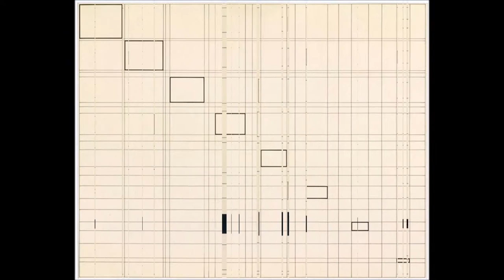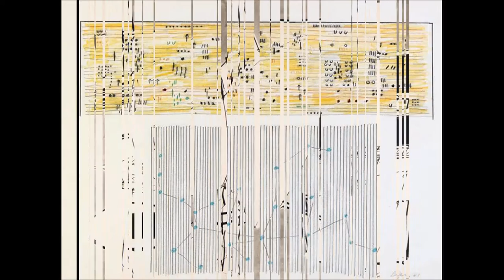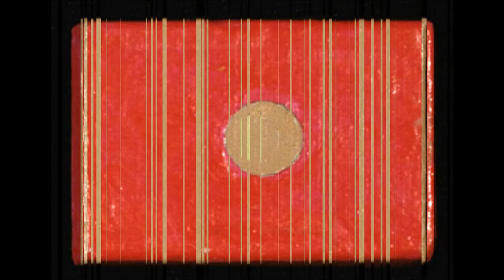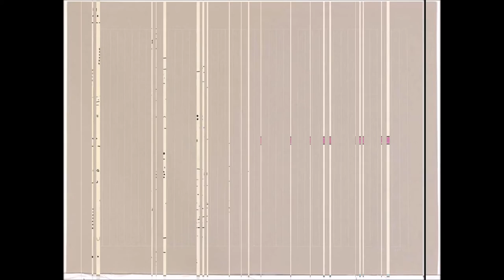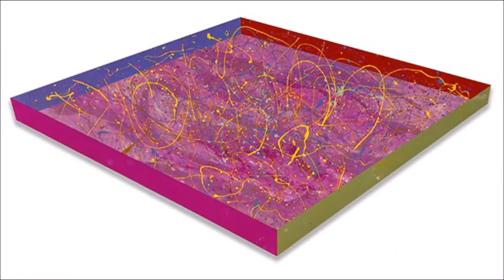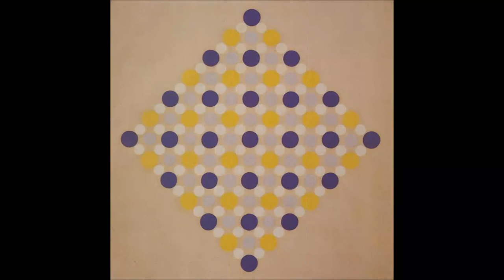Op Art 2 歐普藝術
Artists have been intrigued by the nature of perception and by optical effects and illusions for many centuries. They have often been a central concern of art, just as much as themes drawn from history or literature. But in the 1950s these preoccupations, allied to new interests in technology and psychology, blossomed into a movement. Op, or Optical, art typically employs abstract patterns composed with a stark contrast of foreground and background - often in black and white for maximum contrast - to produce effects that confuse and excite the eye. Initially, Op shared the field with Kinetic art - Op artists being drawn to virtual movement, Kinetic artists attracted by the possibility of real motion. Both styles were launched with Le Mouvement, a group exhibition at Galerie Denise Rene in 1955. It attracted a wide international following, and after it was celebrated with a survey exhibition in 1965, The Responsive Eye, at the Museum of Modern Art in New York, it caught the public's imagination and led to a craze for Op designs in fashion and the media. To many, it seemed the perfect style for an age defined by the onward march of science, by advances in computing, aerospace, and television. But art critics were never so supportive of it, attacking its effects as gimmicks, and today it remains tainted by those dismissals.
The Op art movement was driven by artists who were interested in investigating various perceptual effects. Some did so out of sheer enthusiasm for research and experiment, some with the distant hope that the effects they mastered might find a wide public and hence integrate modern art into society in new ways. Rather like the geometric art from which it had sprung, Op art seemed to supply a style that was highly appropriate to modern society.
Although Op can be seen as the successor to geometric abstraction, its stress on illusion and perception suggests that it might also have older ancestors. It may descend from effects that were once popular with Old Masters, such as trompe l'oeil (French: "deceive the eye"). Or indeed from anamorphosis, the effect by which images are contorted so that objects are only fully recognizable when viewed from an oblique angle. Or, equally, Op may simply be a child of modern decoration.
During its years of greatest success in the mid-1960s, the movement was sometimes said to encompass a wide range of artists whose interests in abstraction had little to do with perception. Some, such as Joseph Albers, who were often labeled as Op artists, dismissed it. Yet the fact that the label could seem to apply to so many artists demonstrates how important the nuances of vision have been throughout modern art.
Long after Op art's demise, its reputation continues to hang in the balance. Some critics continue to characterize its designs as "retinal titillations." But others have recently argued that the style represented a kind of abstract Pop art, one which emulated the dazzle of consumer society but which refused, unlike Pop artists like Andy Warhol, to celebrate its icons.
The term "Op art" may have been first used by artist and writer Donald Judd, in a review of an exhibition of "Optical Paintings" by Julian Stanczak. But it was made popular by its use in a 1964 Time magazine article, and its origins date back many years. One could see its roots in 19th century art and color theory, in Johann Wolfgang von Goethe's writings on color, and particularly in the Neo-impressionist paintings of Georges Seurat.
However, the style we now know as Op emerged from the work of Victor Vasarely, who first explored unusual perceptual effects in some designs from the 1930s. It was given a further boost by the group show Le Mouvement at Galerie Denise Rene in Paris in 1955, and later by a series of international exhibitions exploring what was known for a time as the "New Tendency." Vasarely's work soon attracted followers across the world: Bridget Riley, who, like Vasarely, had worked in advertising, took up the style (soon achieving even more prominence than Vasarely) and many South American artists, mainly residing in Paris, also worked in an Op mode.
The pinnacle of the movement's success was 1965, when the Museum of Modern Art embraced the style with the exhibition The Responsive Eye, which showcased 123 paintings and sculptures by artists such as Victor Vasarely, Bridget Riley, Frank Stella, Carlos Cruz-Diez, Jesus Rafael Soto, and Josef Albers. Many museum attendees were intrigued by the collision of art and science, but critics such as Clement Greenberg were vehemently opposed to the movement. The breadth of exhibitions such as The Responsive Eye also cast doubt on the movement, since by including artists such as Frank Stella, whose interests were so different from those of Vasarely, the label seemed almost too broad to be useful or plausible.